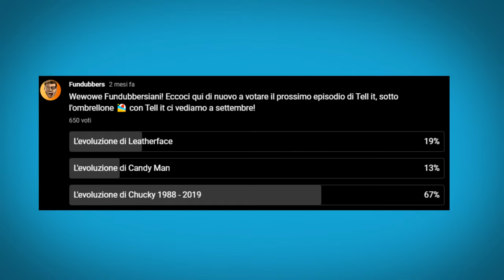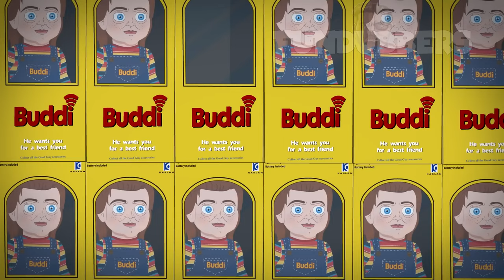L'evoluzione di CHUCKY dal 1988 al 2019 | TELL IT ANIMATED ITA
Esploriamo nuovamente l'universo cinematografico di Chucky attraverso le sue numerose evoluzioni, dal 1988 al 2019!
▼▼▼▼▼ CONTINUA SOTTO ▼▼▼▼▼

║INFORMAZIONI SOCIAL!  ║

║GUARDA ALTRI VIDEO!  ║